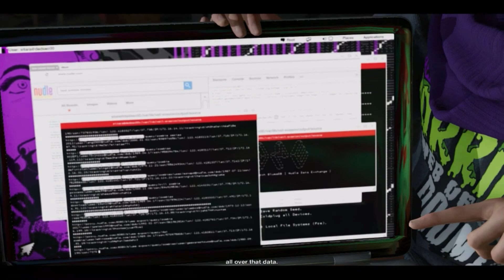WatchDogs 2 | Hacking Nudle Maps | Saving Horatio's A**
Hey Guys ,
Booozaa Here Today I play WatchDogs 2 By ubisoft With Geforce Now Which I got for free by Ubisoft
i3 -2100
DDR3 6 GB RAM 1333 MHz

# By Watching This Video You Agree to Our T&C

*I do not take any ownership of music used in this video. Ownership belongs to the respected owner(s).

Thanks😎